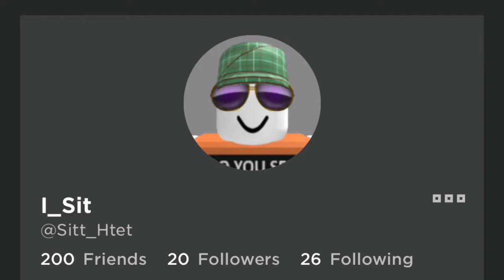“TO THE MOON” but the lyrics are roblox usernames